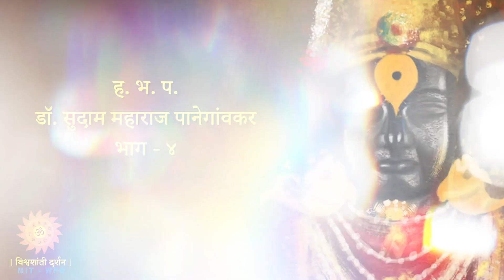ह भ प डॉ सुदाम महाराज पानेगांवकर भाग :४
अलंकापुरी पुण्यभूमी पवित्र तिथे नांदतो ज्ञानराजा सुपात्र, तया आठविता महापुण्यराशी नमस्कार माझा श्री संतश्रेष्ठ ज्ञानेश्वरांसी...  नुकताच संतश्रेष्ठ ज्ञानेश्वर माऊलींचा संजीवन समाधी सोहळा या अलंकापुरीत पार पडला. या सोहळ्यानिमित्त विश्वधर्मी प्रा. डॉ. विश्वनाथ दा. कराड सरांच्या संकल्पनेतून जागतिक सहिष्णुता सप्ताह सोहळ्याचे आयोजन इंद्रायणीच्या घाटावर करण्यात आले होते.माईर्स एम. आय. टी. शिक्षणसमूह, विश्वशांती केंद्र आळंदी यांच्यावतीने तीर्थक्षेत्राकडून ज्ञानतीर्थक्षेत्राकडे हा ७ दिवसीय कार्यक्रम येथे पार पडला. या कार्यक्रमाचा विशेष भाग असलेला किर्तनधारा हा कार्यक्रम आम्ही आपल्याकरिता या मालिकेतून सादर करित आहोत.